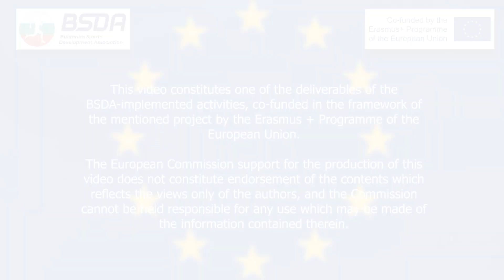Erasmus+ Sport Chapter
Ready to join the European Sport movement? More information is available at Erasmus+ Sport webpage erasmus-plus.ec.europa.eu

Change your life, open your mind and join the big Erasmus+ Family!